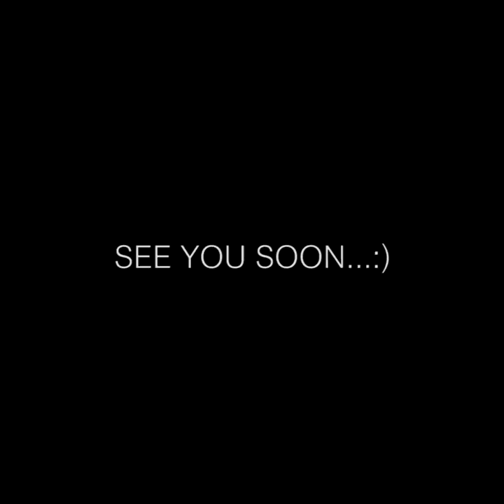imm cologne 2017 koln belsihome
Belsi homa @ IMM Cologne Koln 2017